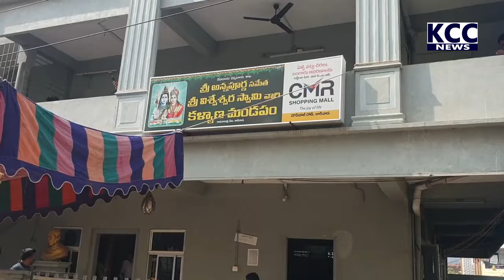DASTAVAJU LAKARLU || 02-01-2022 KCC NEWS